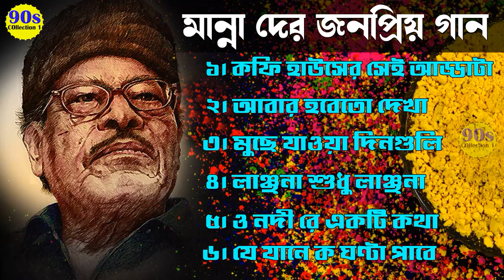Old Is Gold Bengali Song II Manna Day Hits Collection 2023 II 90s Collection